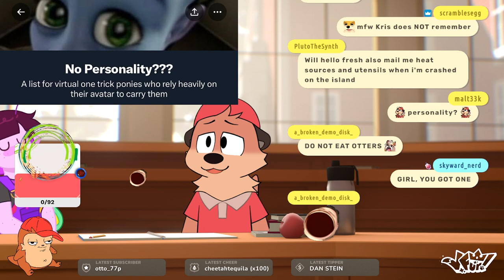【#1 VVVVVV】 the path of V